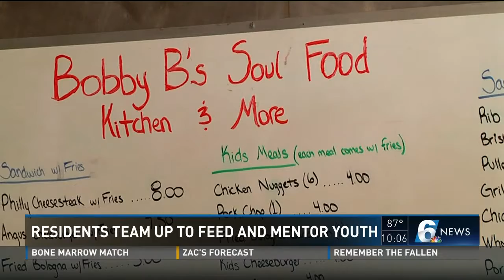Killeen residents team up to feed and mentor youth